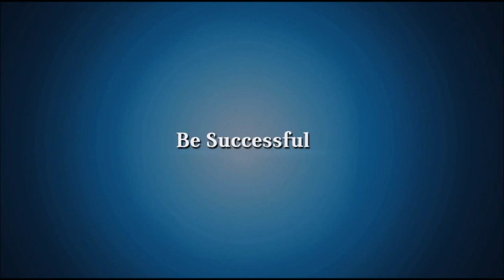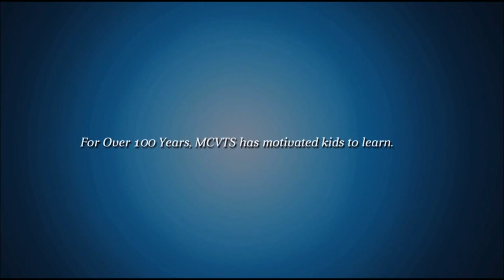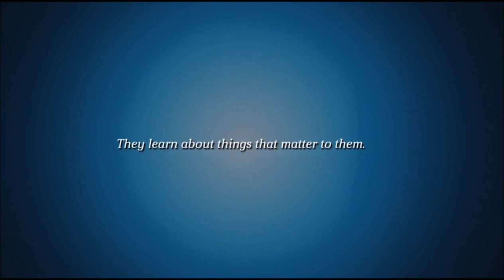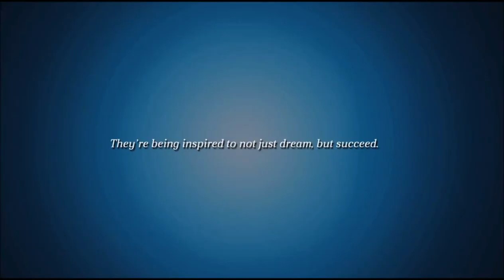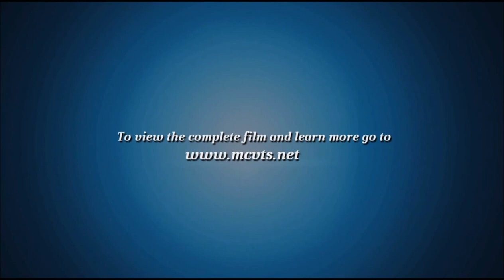MCVTS 100 Trailer